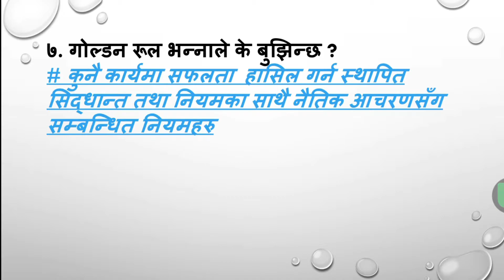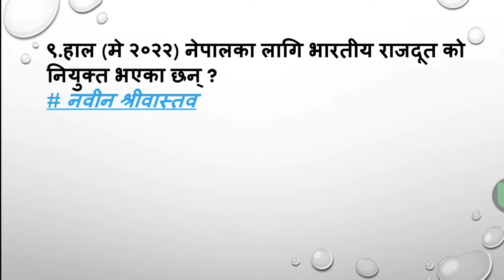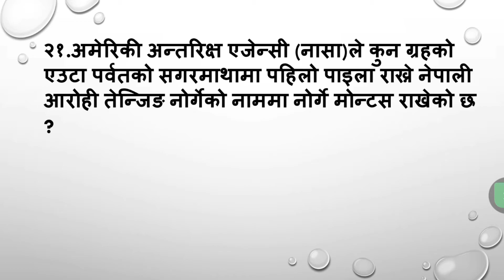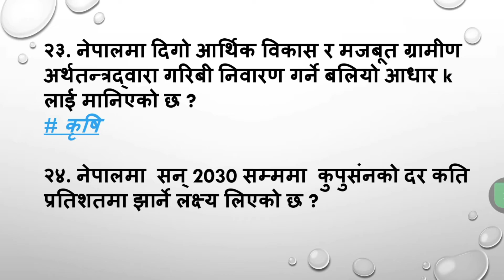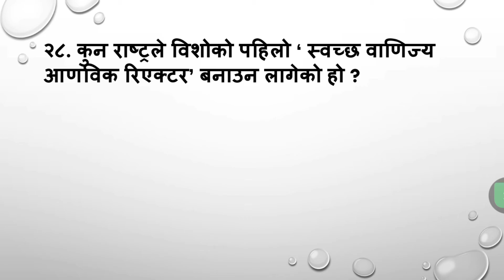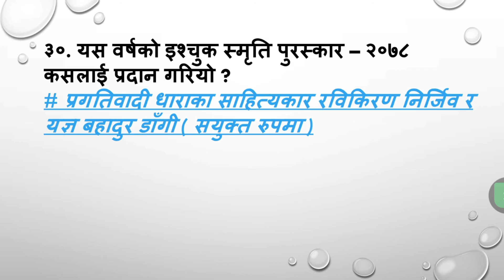लोकसेवा तयारीका लागिमहत्वपूर्ण प्रश्नउत्तर भाग १० गोरखापत्र ज्ञानसागरमा प्रकाशित#namastekapilvastu​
👋hlo,
                                    i am madan chand.

यस  namaste kapilvastu youtube 🇳🇵 च्यानलमा मा यहाँ हरुलाई स्वागत छ । यस च्यानलको लागि केही सल्ला सुझाव 😌😌😌भए यही भिडियो को कमेन्ट बक्स अथवा यस discription को अन्तिममा रहेका सामजिक सञ्जाल मार्फत पनि भन्न सक्नु हुने छ । यँहा हरुको हरेक प्रतिकि्रयालाई अतिनै ध्यान 🤔🤔🤔पूर्वक अवलोकन गरिने छ। अहिले सम्मको माया ❤️❤️❤️अनि साथ 🙌🙌🙌अल्लाह लागि सम्बुर्ण नेपाली मन हरुलाई मेरो हिर्दय ❤️💜❤️देखि नै नमन् अनि धन्यवाद आगामी दिनहरुमा पनि यस्तै माया अनि साथ दिनु हुने छ भन्नेमा म विश्वस्त छु।यदि channel मा नया हुनु हुन्छ भने channel लाई subscribe अनि भिडियोलाई लाइक गरी दिनु होला है । ❤️❤️❤️
chapters:-
लोकसेवा_तयारीका_लागि गोरखापत्र_ज्ञान_सागर gorkhapatragyansagar गोरखापत्र_बुधवार_2078 loksewaaayog gorkhapatrasamanyagyan gorkhapatraonline gorkhapatraloksewaaayogquestion loksewaaayog loksewa gorkhapatragyansagar2078 gorkhapatra2078 gorkhatragyansagar2022 gyansagar bastugatprasnauttar prasnauttar gyansagarprasnauttar loksewagyansagar gorkhapatragyansagar gyansagar madanchand namastekapilvastu लोकसेवा तयारीका लागिमहत्वपूर्ण प्रश्नउत्तर भाग ७ गोरखापत्र ज्ञानसागरमा प्रकाशित

हाम्रो अन्य किसिमका भिडियोहरुको लिस्टहरु:-

DEVICE:- one plus nord 2
RAM:-12
STORAGE:-256
processor;-Qualcomm Snapdragon 765G processor
MIC:-PHONE MIC
APP:-MICROSOFT-OFFICE
THUMBNAIL App:-LOGOPIT PLUS
NO COMPUTER USE
NO MICROPHONE USED
WITH PHONE SCREEN RECORDER

This channel is only for educational purpose.we always upload education related videos,job related,vacancy related,some time vlogs and my personal thoughts, my point of views related videos.This channel will not harm anyone,and also not related with any criminal activities.this channel videos will not be copied with other vidoes .this all videos are my own creation.